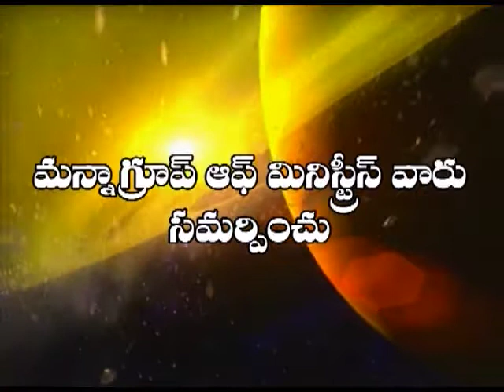Issak Garu 15 02 17